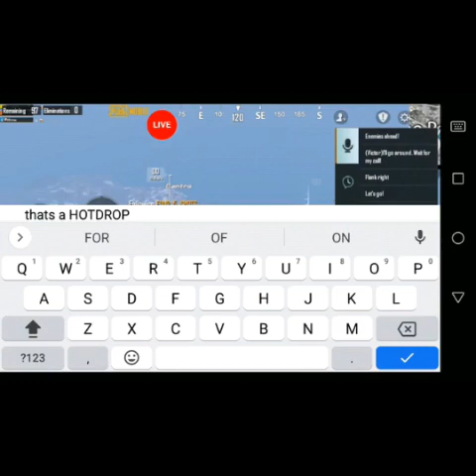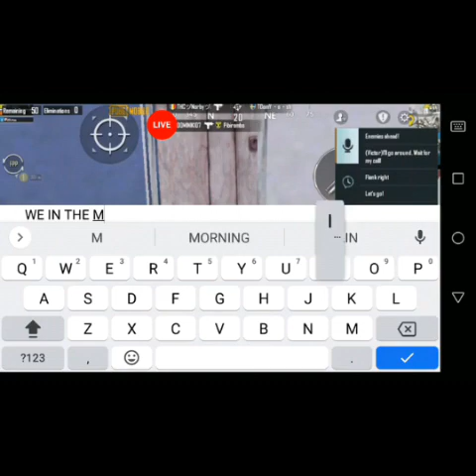BTD Clan Playing PUBG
Welcome to another PUBG MOBILE Game-Play
by the BTD CLAN.
We are many yet we play for the RANK and to have fun.

Edited using the Inshot APP